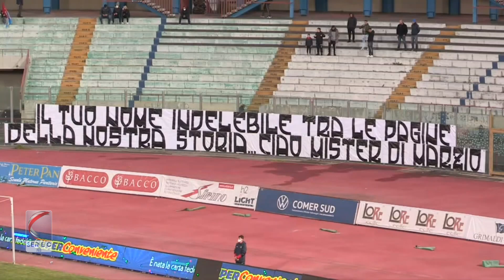Catania Catanzaro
Le immagini della sconfitta del Catania, battuto in casa dal Catanzaro per 2-1. Reti tutte nel secondo tempo di Biasci e Vandeputte per i giallorossi e Moro per gli etnei dal dischetto